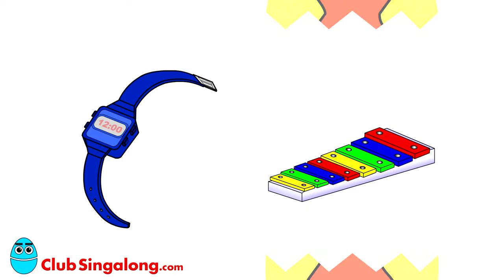Surprise Eggs Alphabet Phonics | Learn the Alphabet, Learning Nursery Rhyme, English Educa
Busy Beavers & Baby Beavers 3D Teach Toddlers ABCs &123s in this 70 Min Video. The Focus is on Learning The Alphabet & Counting Numbers 1 - 10 .

Babies & Children will Love Learning the Alphabet & New Objects with this Surprise Eggs Phonics Video. Club Sing Along Makes Learning Fun with Easy .

Babies and Toddlers will Love Learning the Alphabet with this Exciting Surprise Eggs Phonics Video. Nursery Rhymes and Songs are a Great Way to Teach .

ABC Song and Alphabet Song Ultimate kids songs and baby songs Collection with 13 entertaining English abcd songs and 26 a to z fun Alphabet episodes, .